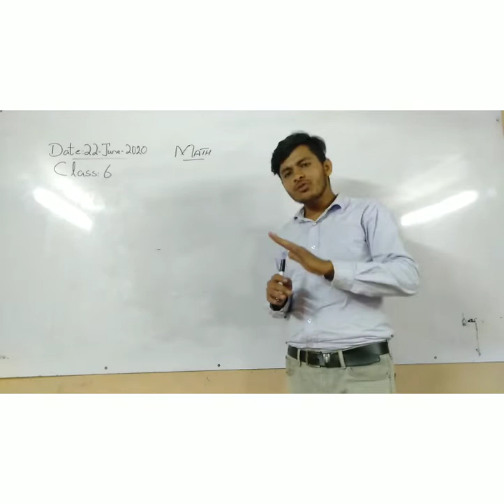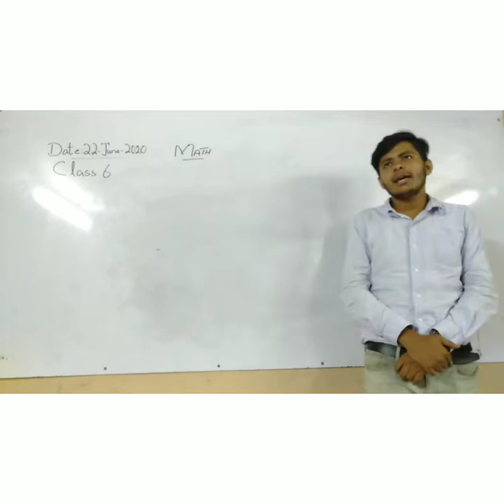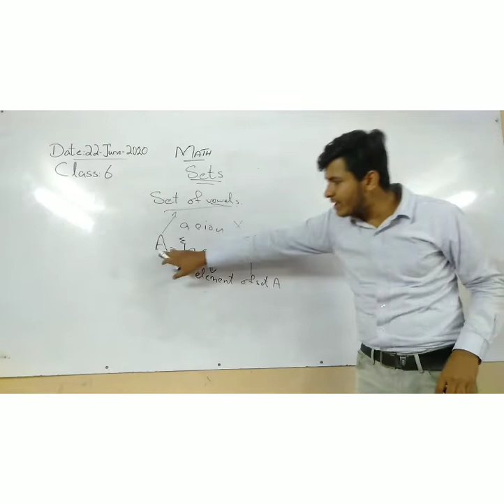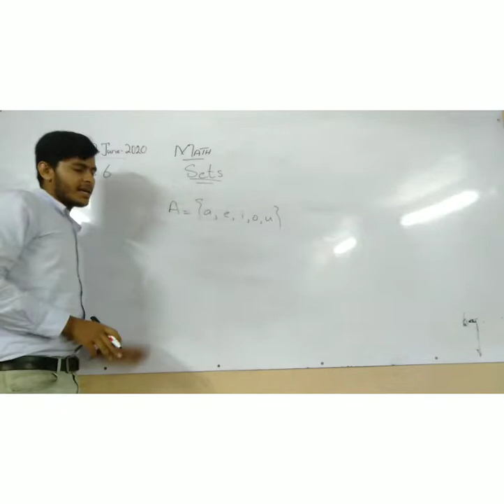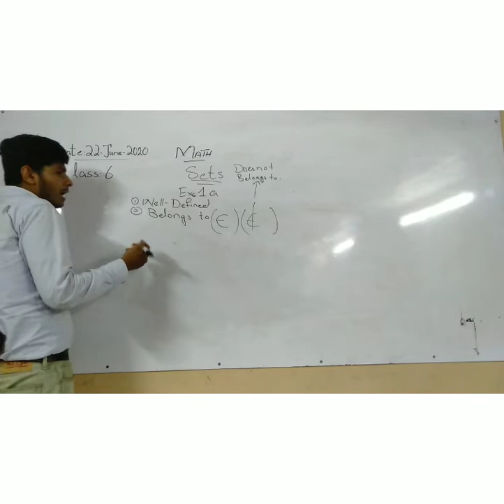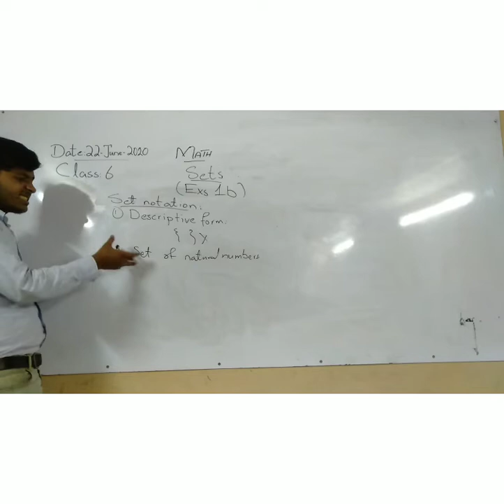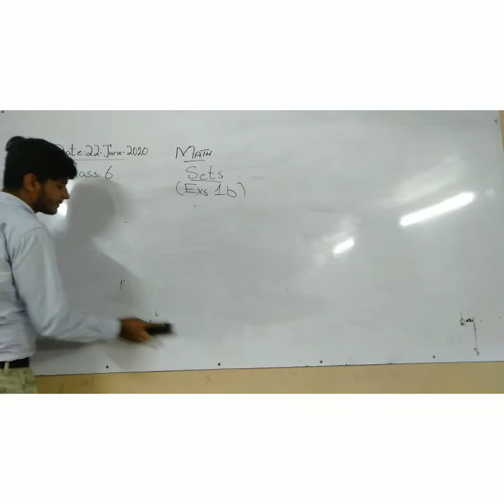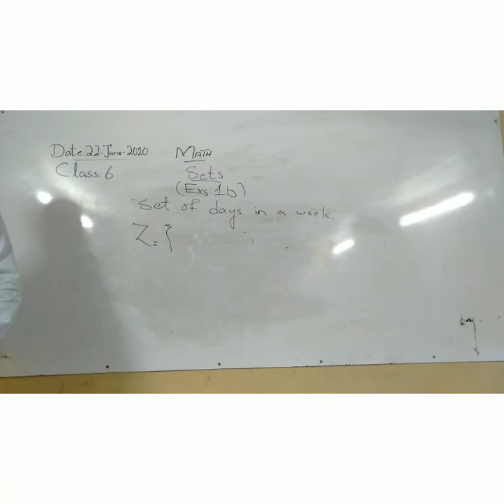CLASS VI MATHS CHAPTER#1 (SETS)